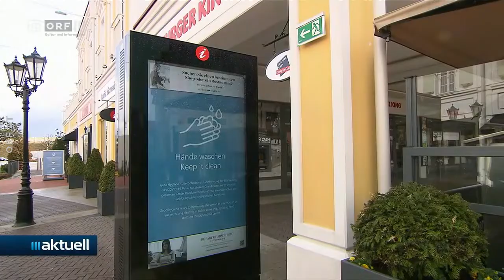2021-04-16 03_Gipfel der dritten Welle überwunden - ORF III AKTUELL